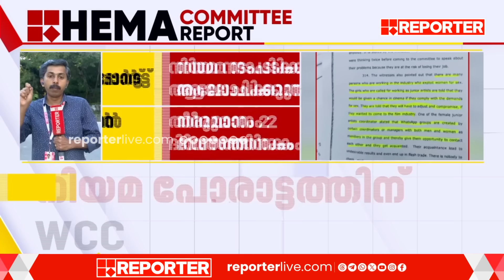ഹേമ കമ്മിറ്റി റിപ്പോർട്ടിലെ ഞെട്ടിക്കുന്ന വിവരങ്ങൾ; നിയമ പോരാട്ടത്തിന് തയ്യാറെടുത്ത് WCC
ഹേമ കമ്മിറ്റി റിപ്പോർട്ടിലെ ഞെട്ടിക്കുന്ന വിവരങ്ങൾ; നിയമ പോരാട്ടത്തിന് തയ്യാറെടുത്ത് WCC, തുടർനടപടികൾ ആലോചിക്കുന്നു | Hema Committee Report | WCC

With Regards
Team RBC